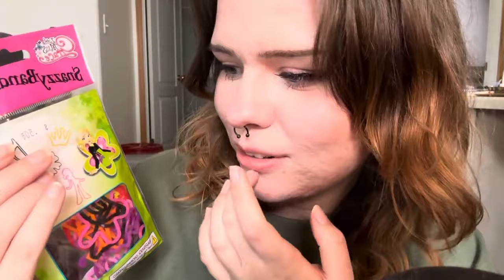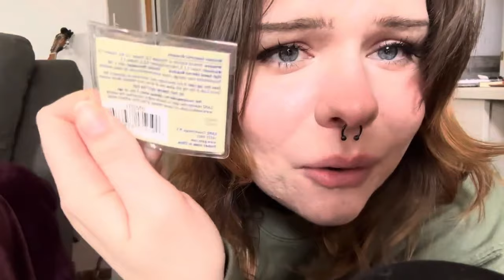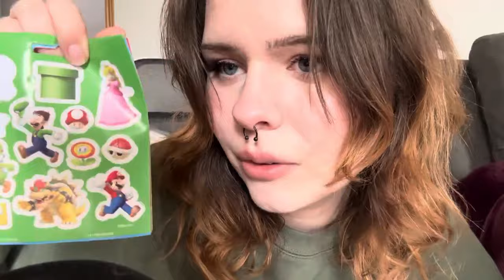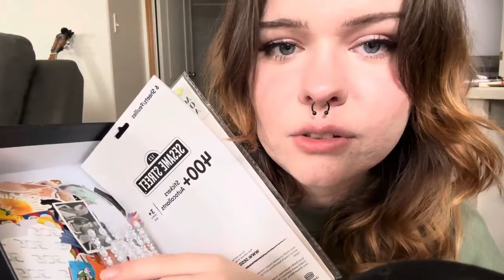ASMR youre a kid again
support me!

I thought this would be a sweet little video to make so i hope yall enjoy! Let me know :)

Q&A
pronouns: they/them
equipment: i film with my new iphone 14, edit in da vinci, and use audacity for audio stuff
age: 21
also i am autistic :)

if you’re reading this comment YOU INVENTED TIME TRAVEL

Its all connected. be mindful about buying new technology and vapes
free palestine

i’m jan-mar they made 660 usd so it really helps!